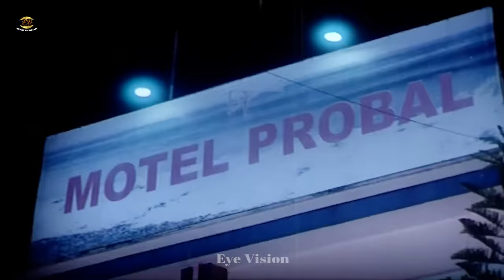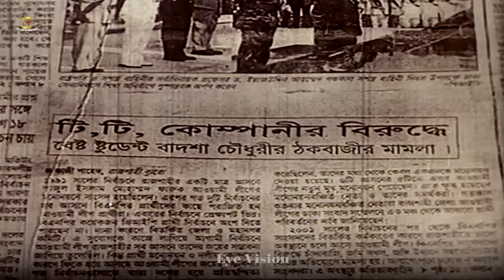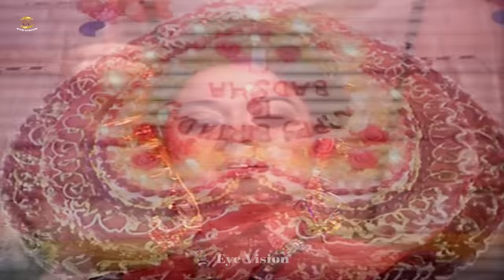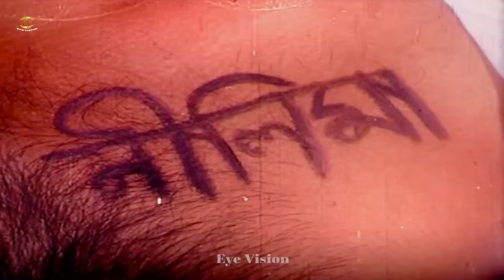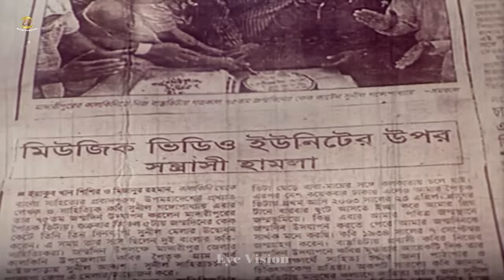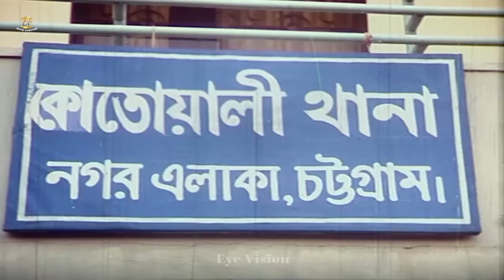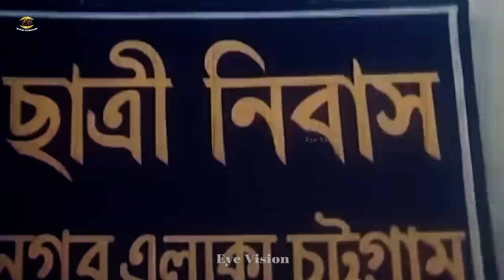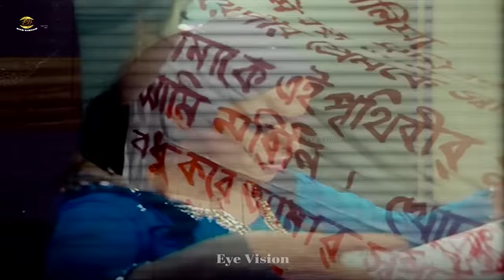Prem Koyedi ( প্রেম কয়েদী ) | Shakib Khan | Sahara | Misha Showdagor | Superhit Bangla Movie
Movie: Prem Koyedi
Star Cast: Shakib Khan | Sahara | Misha Sowdagor | Asif Iqbal&Others
Director: M B Manik
Label: Eye Vision